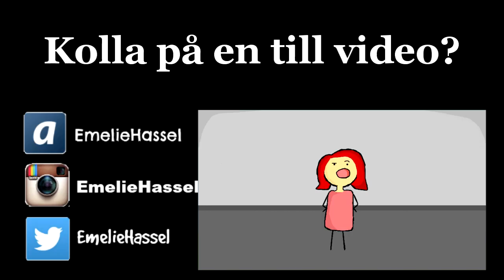TheBentish ANIMATION #3 (by Emelie Hassel)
Video nr 3 av Bente!
Jag började arbeta på den här videon för jättelänge sen (därför Bente har rött och kort hår i den här videon) men jag bestämde mig för att göra färdigt och ladda upp videon.
Jag skulle uppskatta om du gillade den! Tack!

Lämna gärna en fin liten kommentar också :3